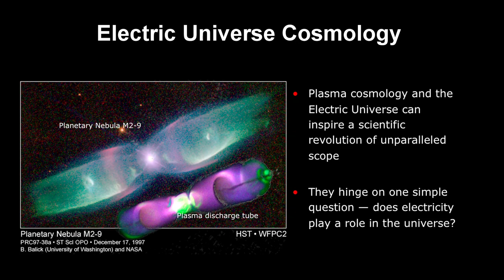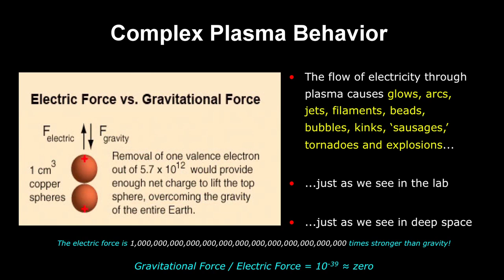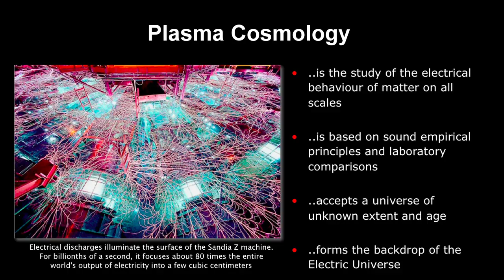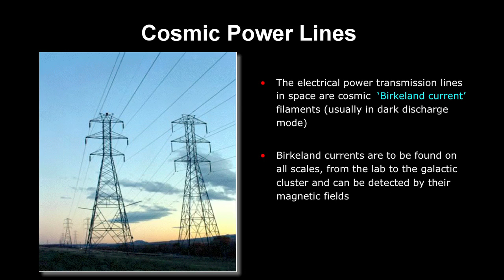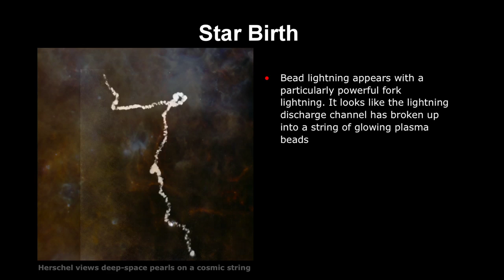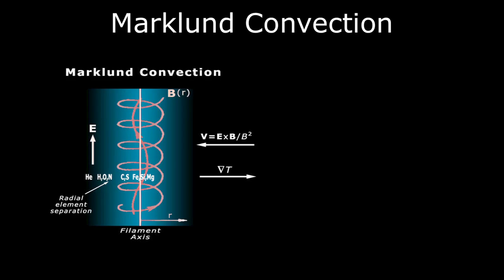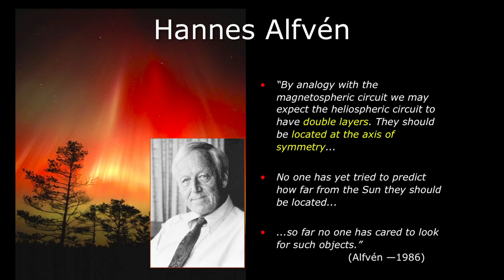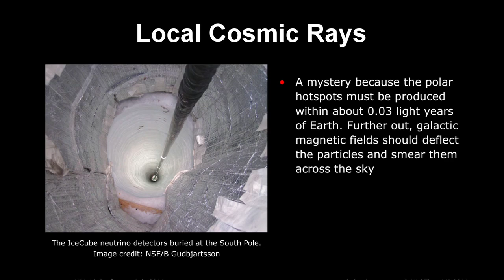Wal Thornhill: Stars in an Electric Universe, Part 2 | NPA18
Wal Thornhill and Dave Talbott will each give two thought-provoking presentations at EU2014 Conference: All About Evidence, Albuquerque, New Mexico, USA, March 20 - 24, 2014. For more information on all the speakers start here:

Australian physicist Wallace Thornhill delivers the John Chappell Memorial Lecture at the 2011 Natural Philosophy Alliance on the University of Maryland Campus, July 8, 2011.